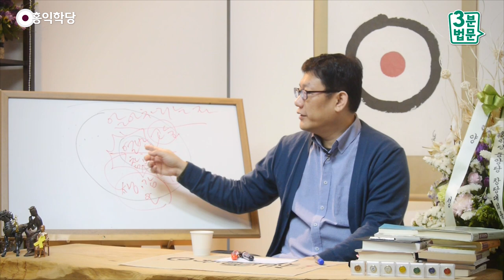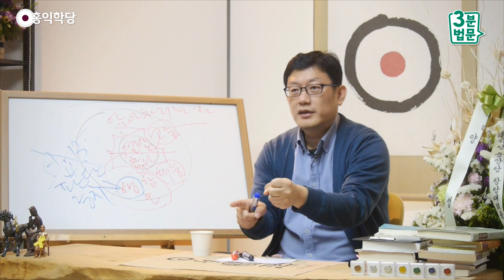[3분 법문] 열반은 순수한 알아차림!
- (1170405 수낮 대담) 열반은 순수한 알아차림!